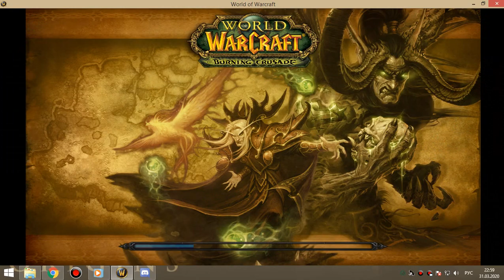1я часть ОКО гер по кд 2й килл алара и траи соляры фдк-пвар 31 03 20